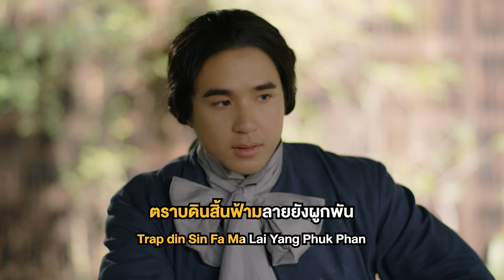อาทิตย์รำพัน จันทร์รำพึง Ost. ลายกินรี | สุชัญญ์ญา นรปฏิพัทธิ์ | Official Karaoke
อาทิตย์รำพัน จันทร์รำพึง Ost. ลายกินรี

ศิลปิน : สุชัญญ์ญา นรปฏิพัทธิ์
คำร้อง : เดอะ มัสท์
ทำนอง/เรียบเรียง : ปรเมศวร์ เหมือนสนิท

ชาตินี้..สองเรา เสมือนเงาที่หายไป
ถึงใกล้แต่ดูไกล เกินใฝ่ฝัน

ร่วมฟ้า..คู่ใจ แต่ไร้ทางเคียงข้างกัน
เฉกเช่นคล้ายดวงตะวัน กับดวงจันทร์ที่คลาดคลา

*ยังเฝ้ารอให้เธอกับฉัน ได้มาพบกันที่ตรงขอบฟ้า
เวลาสั้นสั้น  แค่สบตา ก็สุขใจ
ยังเฝ้ารอทุกคืนและวัน พร่ำเพ้อรำพันไม่เคยเสื่อมคลาย
ตราบดินสิ้นฟ้ามลาย  ยังผูกพัน
ชาตินี้..รักเธอ เสมอใจไปชั่วกาล
จะรอให้ดวงตะวัน อยู่คู่จันทร์ตลอดไป

(ซ้ำ*)

อยู่คู่กัน...ตลอดกาล